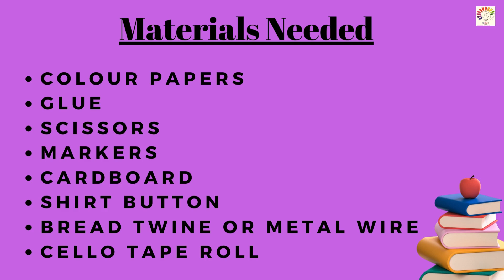Law of exponents | Maths working model | Maths TLM | Maths project | Maths school project ideas